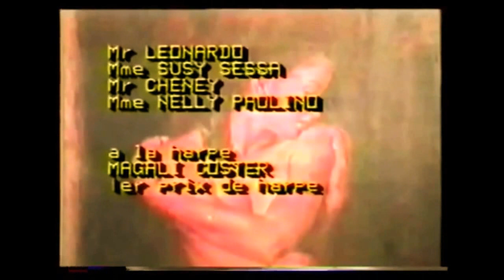Tomasz Rut in Cannes